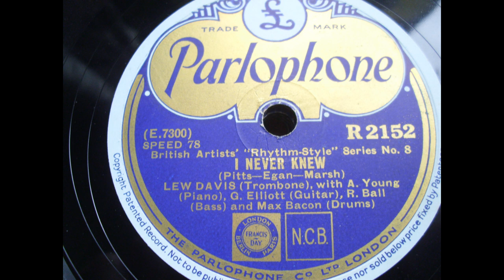Lew Davis (trombone): I never knew (London 1935)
British Artists' Rhythm Style Series No. 8
Lew Davis (trombone)
Title: I never knew
Instrumental
Parlophone R 2152
recorded: London, November 22, 1935